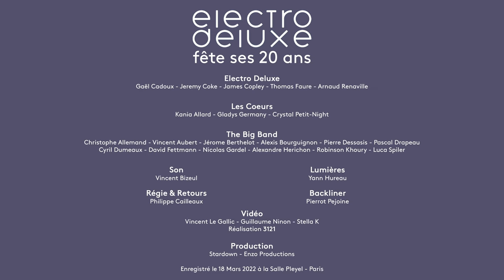ELECTRO DELUXE Live @ Pleyel (Paris) "CRYING"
BOOKING: Caramba Culture Live

★ Electro Deluxe is :
James Copley : vocal
Jérémie Coke : bass
Gaël Cadoux : keyboards
Thomas Faure : big band arrangements and tenor saxophone
Arnaud Renaville : drums

Background vocals : Kania Allard, Crystal Petit-Night, Gladys Germany

Electro Deluxe Big Band is :
Trumpets : Alexis Bourguignon, Alexandre Herichon, Pascal Drapeau, Nicolas Gardel
Trombones : Robinson Khoury, Vincent Aubert, Jerome Berthelot, Lucas Spiler
Saxophones : Cyril Dumeaux, Thomas Faure, Pierre Desassis, David Fettmann, Christophe Allemand

Lights : Yann Hureau
Video By 3121
Mixed by T. FAURE